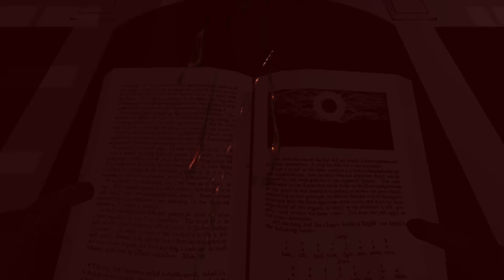KINGDOM of the DEAD 2021 Game Trailer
Immerse yourself in a dreadful hand-drawn horror world and push Death’s armies back to the underworld!